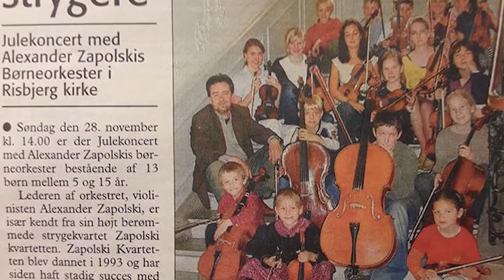Vidéo " Русский музыкант в Копенгагене"/"Le musicien russe à Copenhague" Partie 2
Ссылка на текст/ le lien PDF

Осно́ва мастерства Алекса́ндра Запольского -  ру́сская скрипи́чная шко́ла.  Музыка́нты зна́ют, что в тради́циях ки́евской и моско́вской шко́лы большо́е внима́ние уделя́ется  обуче́нию соли́стов,  а в петеребургской шко́ле  гла́вное - орке́стр.  Да́тская педаго́гика та́кже учи́тывает ва́жность социа́льного фа́ктора. Поэ́тому в Да́нии все ученики́- соли́сты обя́заны ещё и игра́ть  в орке́стре.  Кро́ме интенси́вных репети́ций музыка́нты оркеста принима́ют уча́стие в «музыка́льных лагеря́х»,  а та́кже выступа́ют – как на да́тских сце́нах, так и за рубежом

Alexandre Zapolsky est un representant de  l’école de violon russe. Les musiciens savent que, dans les traditions des écoles  de Moscou, une grande attention est accordée à la formation des solistes, et à l’école de Saint-Pétersbourg, à l’orchestre. Cette pédagogie prend également en compte l’importance du facteur social. Par conséquent, au Danemark, tous les élèves  sont obligés de jouer à l’orchestre. En plus des répétitions intensives, les musiciens de l’orchestre participent à des «camps de musique» et se produisent aussi bien sur des scènes lointaines qu’à l’étranger.

“Zapolsky Orchestra” is famous in Denmark. The basis of Alex Zapolsky’s mastery is the Russian violin school. The musicians know that in the traditions of Kiev and Moscow schools the focus is on the soloists training, and in St. Petersburg school, the orchestra. Danish pedagogy also takes into account the importance of the social factor. Therefore, all disciples in solo violin are obliged to play the orchestra in Denmark. In addition to intensive rehearsals, the musicians of the orchestra take part in “music camps”, and also perform both in Danish scenes and abroad.